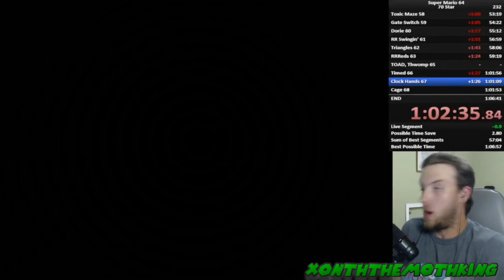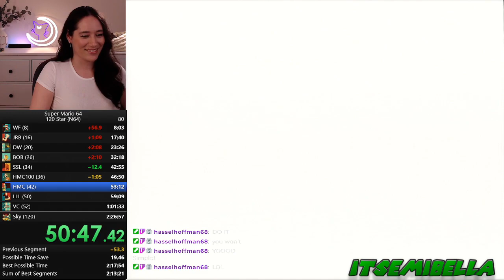Super Mario 64 Speedrunning Highlights #66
Follow the runners!

how to find runners on twitch:

step 1, open browser or add tab
step 2, type " stream name here]" in url bar
step 3, press enter

Intro: File Select - Super Mario 64 Remix - Groove Cube